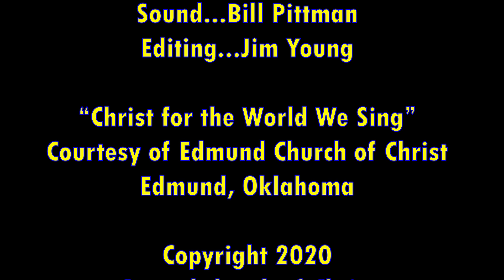A New Commandment! - Lord's Day Sermons - Mar 1 2020 - 1 John 2:7-11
The inspired writer John shares the Lord's new commandment with his readers. Brother Kirk expounds on this commandment and the need to love our brethren.